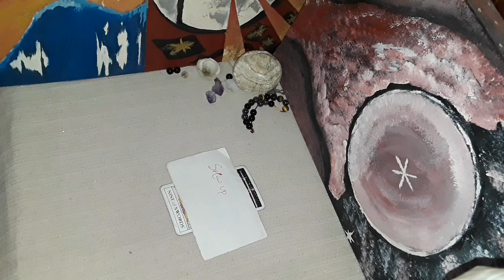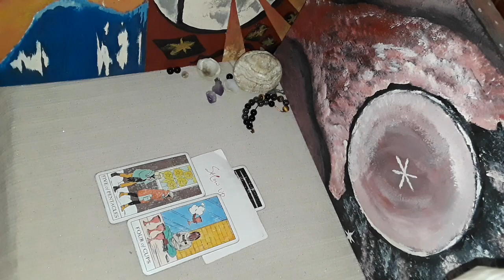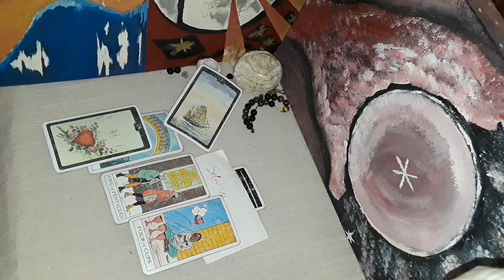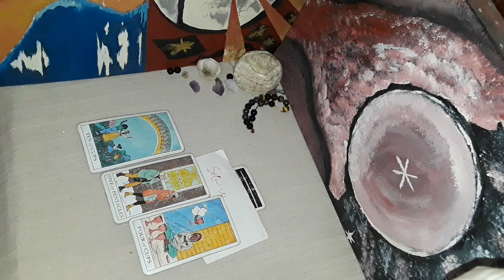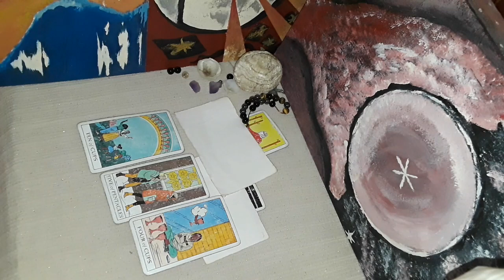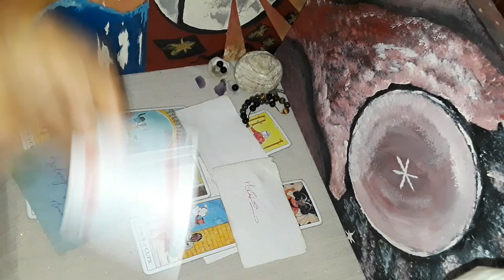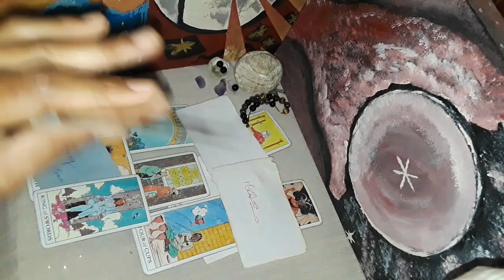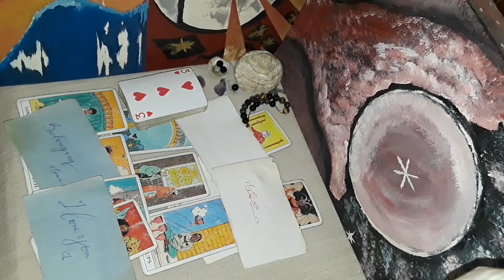Pisces a controlling person learns you are legendary